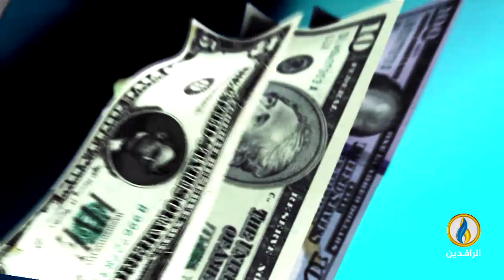أبرز الأخبار الاقتصادية على قناة_الرافدين ليوم الاثنين في